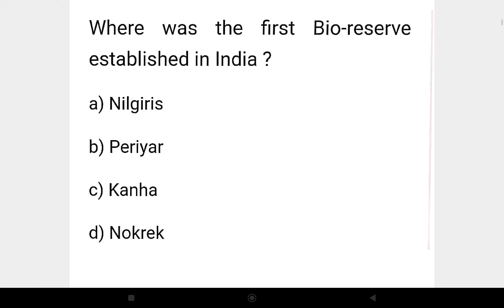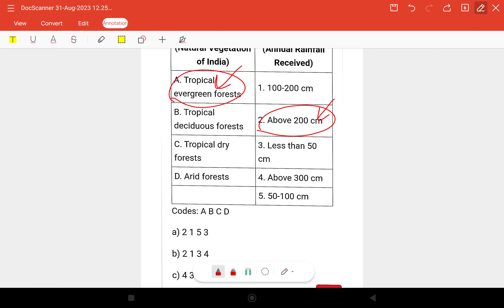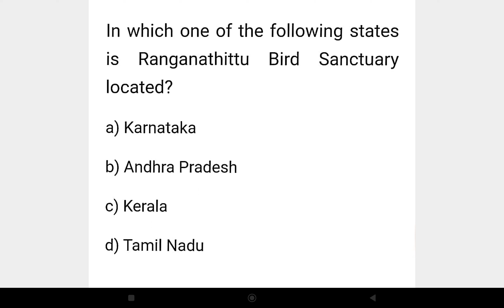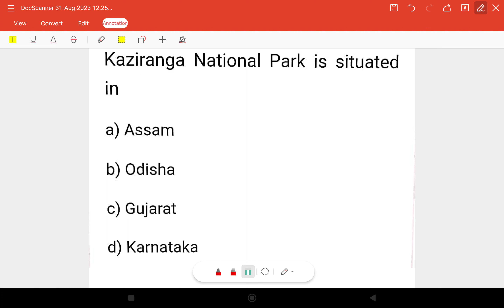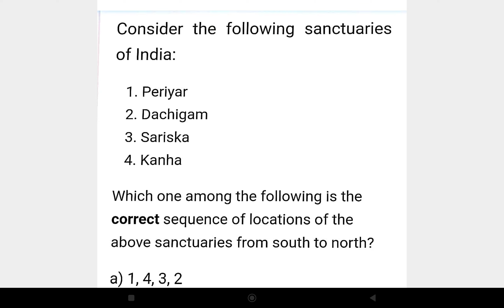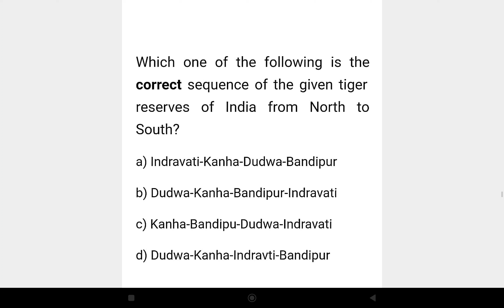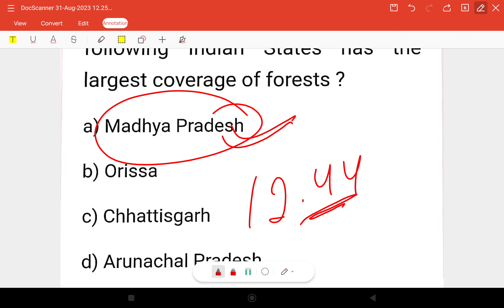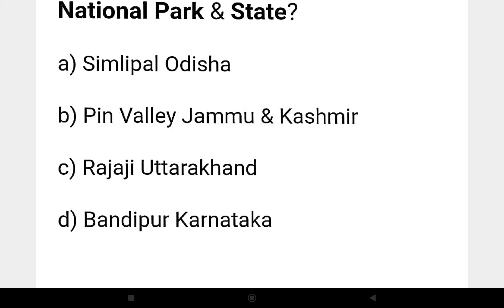Ecology & Environment || MCQS || Part 3 || JKSSB || KU JA